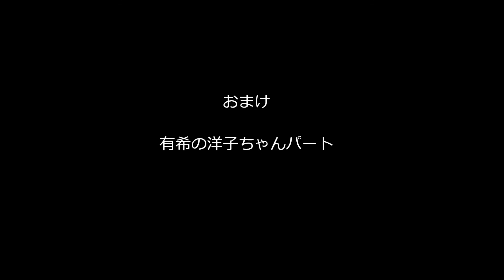有希の好きな曲「異邦人 Duet with 荻野目洋子」（カラオケ・コラボ「ひつじさん」）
お友達の潤一さんパートに、あたしが洋子ちゃんパートを
有希色で入れてみました～(^-^)/